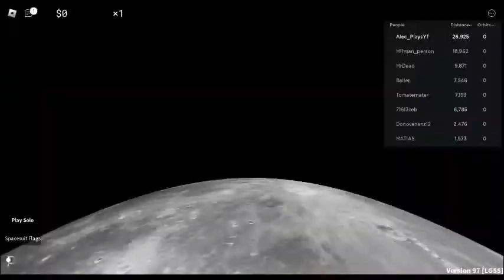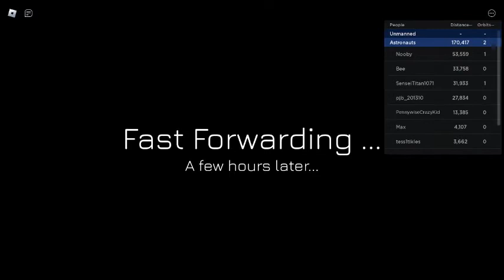Going To The Moon!